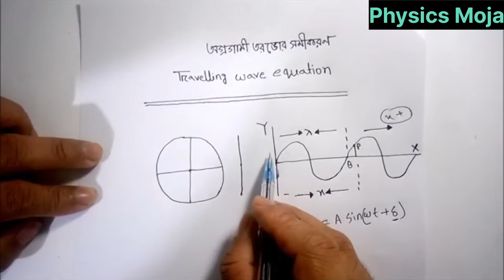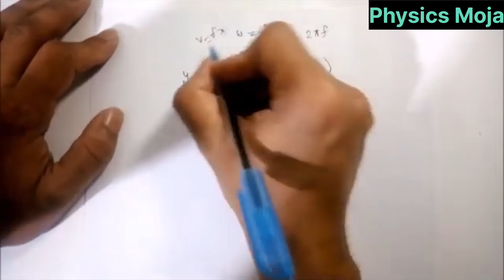অগ্রগামী তরঙ্গের সমীকরণ প্রতিপাদন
অগ্রগামী তরঙ্গ
hsc physics